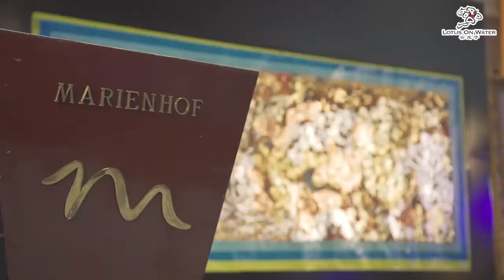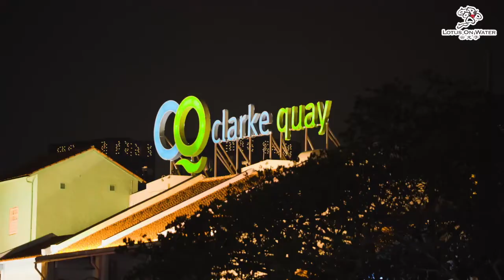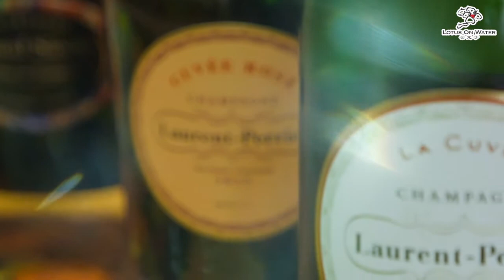Art Beyond Museums, EP1: Clarke Quay! Master Yun’s fengshui art! |《廊外有画》第一集：克拉码头！云大师的风水艺术！[ABM]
Clarke Quay! Singapore River! Master Yun’s fengshui paintings! What do they have in common?

You simply can’t miss, the 1st episode of “ART BEYOND MUSEUMS”, come join the extraordinary art exhibition, join Mr Kan, as he brings you into the world of Master Yun’s fengshui art.

克拉码头！新加坡河！云大师的风水艺术！它们到底有什么共同点？

你不可错过的《廊外有画》第一集，来参加非一般的画展，让简董带你走入云大师的风水艺术世界。

Brut Millésimé
Demi-Sec “Harmony”